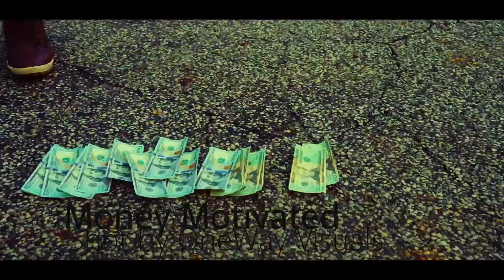Rich Alpo - Money Motivated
Shot and Edited by OneWay